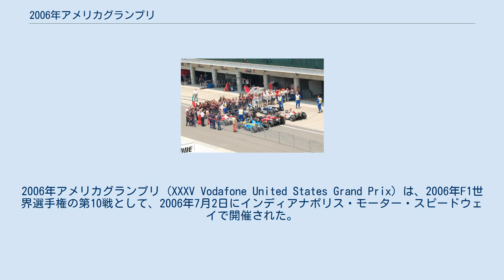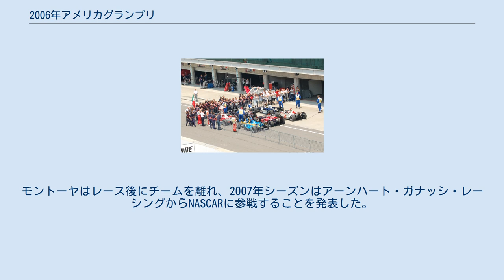2006年アメリカグランプリ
2006年アメリカグランプリ (XXXV Vodafone United States Grand Prix) は、2006年F1世界選手権の第10戦として、2006年7月2日にインディアナポリス・モーター・スピードウェイで開催された。
 フェラーリのミハエル・シューマッハがシーズン3勝目を挙げ、フェルナンド・アロンソの連勝を4でストップさせた。
チャンピオンシップのポイント差も19まで縮める。
シューマッハのチームメイト、フェリペ・マッサが2位に入り、フェラーリのルノーに対する差も26に縮小した。
 ミハエル・シューマッハとフェリペ・マッサがルノーのジャンカルロ・フィジケラおよびホンダのルーベンス・バリチェロを抑え、フェラーリがフロントローを独占した。
ヤルノ・トゥルーリの車はパルクフェルメで修理の途中であった。
そのためトゥルーリはピットスタートとなった。
ニコ・ロズベルグは予選セッションで信号を無視したため、ペナルティを科されガレージで重量測定が行われた。
FIAはロズベルグの予選タイムを取り消し、21番手からのスタートとなった。
トロロッソのヴィタントニオ・リウッツィはエンジンを交換し、20番手からのスタートとなった。
 レースは第1コーナーでの2つの大きなクラッシュから始まった。
このアクシデントで7台がリタイアする。
ターン1でマーク・ウェバーがクリスチャン・クリエンと接触、クリエンはスピンしフランク・モンタニーと接触、コースアウトした。
ターン2でファン・パブロ・モントーヤがチームメイトのキミ・ライコネンと接触する。
モントーヤは次にジェンソン・バトンと衝突、右フロントタイヤがBMWザウバーのニック・ハイドフェルドに接触した。
モントーヤはまたトロロッソのスコット・スピードにもぶつかった。
これらのアクシデントでも負傷した者はいなかった。
アクシデント後も順位は変わらなかったが、唯一のバトルがデヴィッド・クルサード、ニコ・ロズベルグ、ヴィタントニオ・リウッツィの間で行われた。
ロズベルグが争いに敗れ、完走したドライバーの中で唯一無得点となった。
また、リウッツィはトロロッソに初のポイントをもたらした。
モントーヤはレース後にチームを離れ、2007年シーズンはアーンハート・ガナッシ・レーシングからNASCARに参戦することを発表した。
 From : レースのスタート レース後の車両 From :